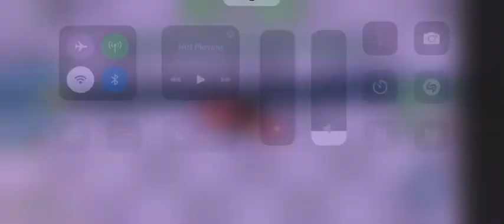Playing obby but on a bike but with a motorcycle ￼